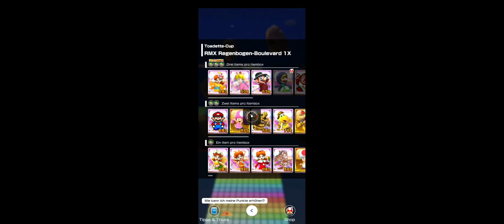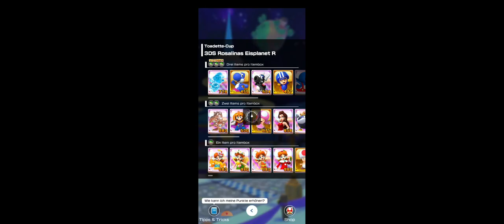Halloween Tour: Toadette Cup! (Revisited as Daisy/HD Fullscreen)